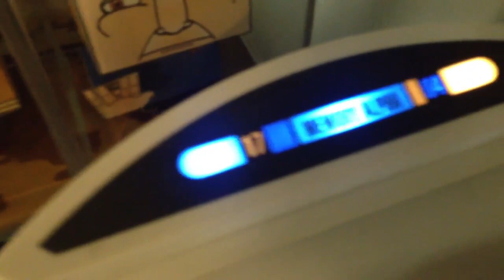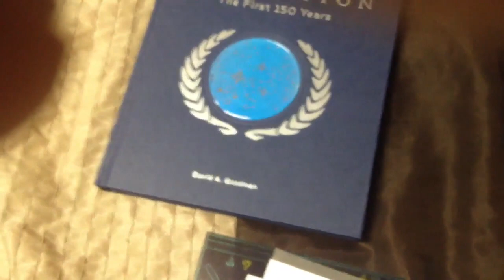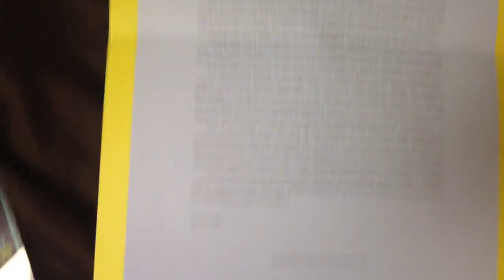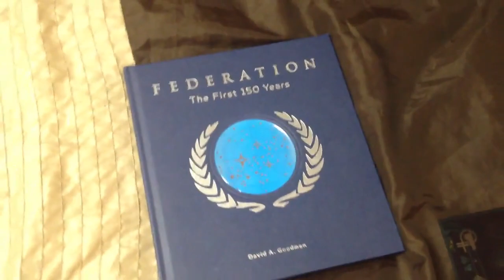Star Trek Federation The First 150 Years Book...a Quick Look!